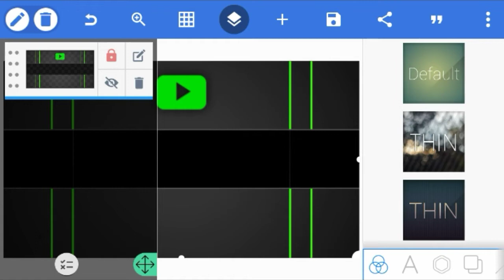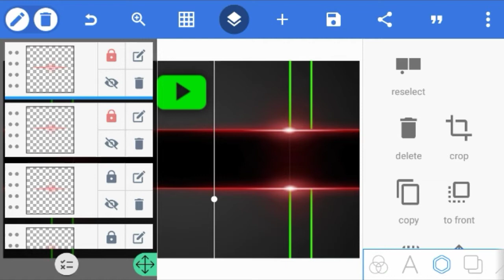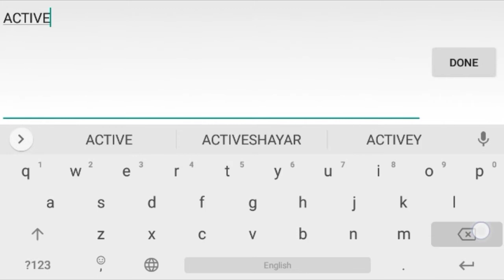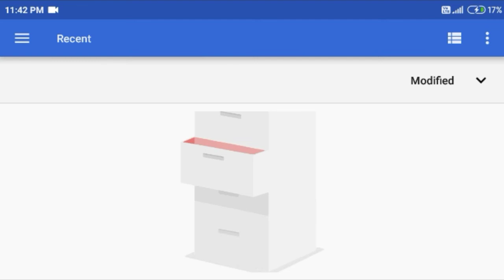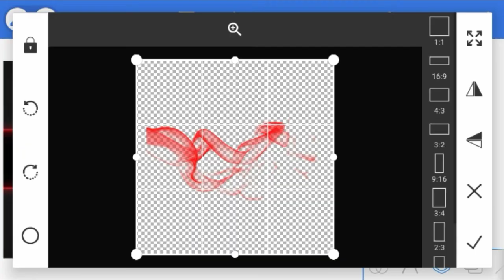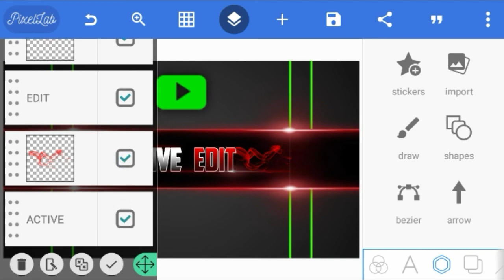How to make youtube channel banner on android ll youtube channel banner ll ACTIVE EDIT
Hello guys I am Ashish Choudhary and wellcome to our youtube channel Active Edit

So guys is video mein maine apko bataya hai ki kaise aap youtube channel banner art kaise bana sakte ho step by step

important notice 📢